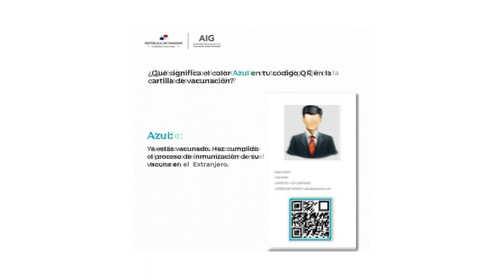Paso a paso para verificar su código QR de vacunación en panamadigital.gob.pa